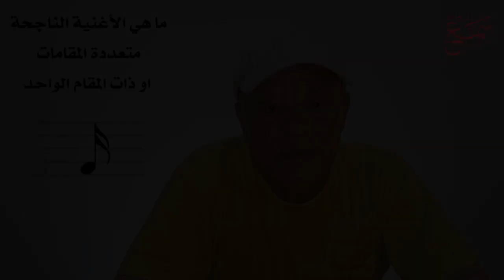أجمل الأغاني العربية - وماهي الأغنية الناجحة - متعددة المقامات والنغمات ؟ او ذات المقام الواحد ؟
أجمل الأغاني العربية
 الأغنية الناجحة
متعددة المقامات والنغمات ؟
او ذات المقام الواحد ؟

فكرة الحلقة والإعداد و التصوير و المونتاج
( عمار احمد )

تقديم : وسيم فريد